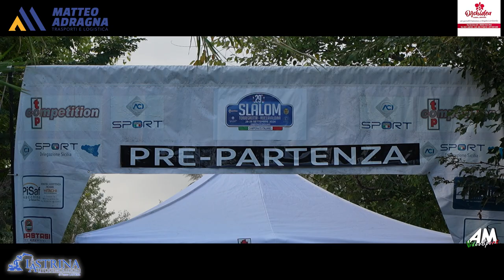Previti Tindaro PSG 29° Slalom Torregrotta Roccavaldina 2024